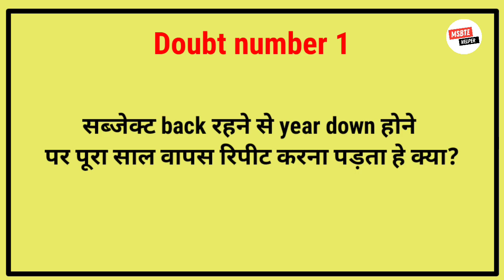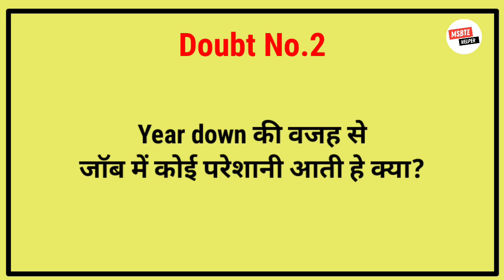MSBTE new update | year down होने पर क्या करना पड़ता हे ? doubts solved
msbtelatest news

msbte year down
msbte year back
msbte new update today
msbte new updates
msbte latest update
msbte exam update today
msbte exam update
msbte latest updates
msbte new
msbte pharmacy exam 2022 update
msbte
msbte updates
msbte latest news
msbte exam news
msbte summer exam 2022 date
msbte exam
msbte latest
msbte summer exam 2022
msbte college opening
msbte online exam
msbte latest new update